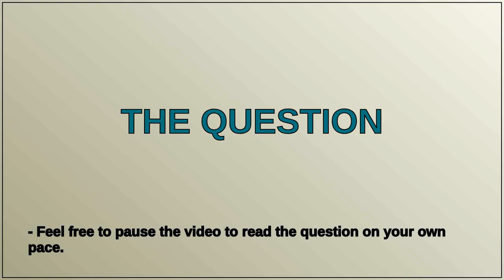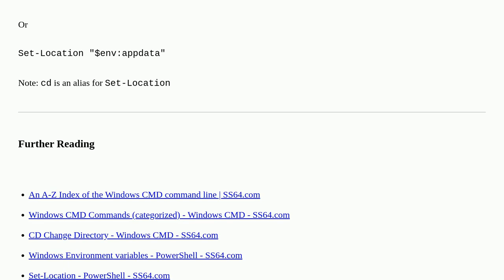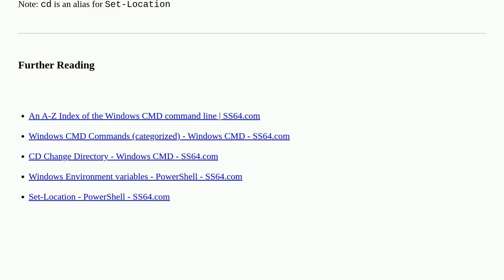Why does cd %appdata% not work on Windows 11?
A special thanks goes out to the community

  windows-11